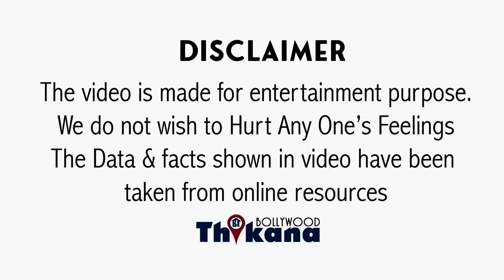BREAKING । Salman & Aishwarya की Co-Actress को हुआ दर्दनाक निधन, शोक में Bollywood